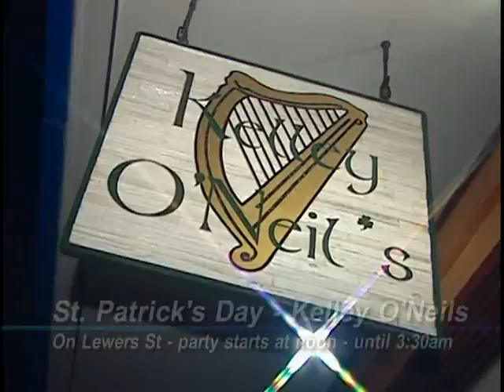HawaiiTV News March 16 to 22 2009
Link for sales and client review